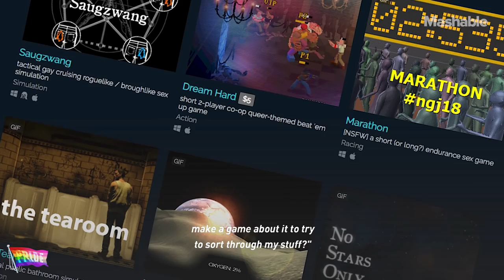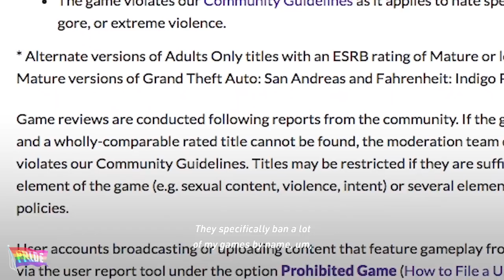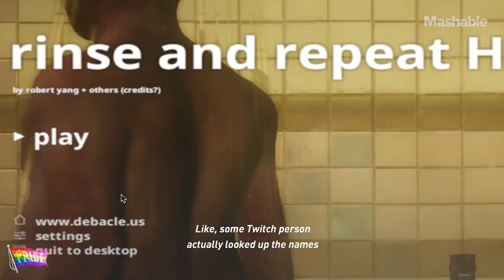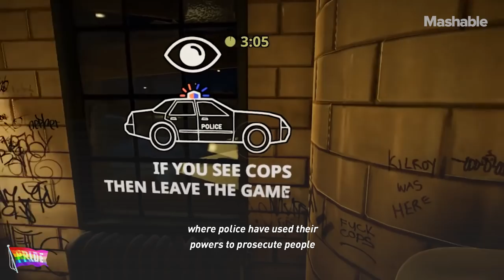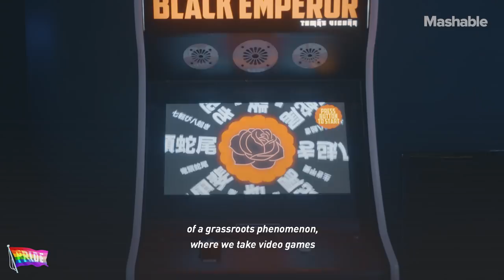Meet the Queer Video Game Developer Challenging Industry Norms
Indie game developer Robert Yang is a pioneer in the LGBTQ gaming space. Fighting against the gaming world norms, Yang's work magnifies personal relationships between queer characters. Yang's style, his place in the gaming industry, and his inspirations are all informed by his queer identity.